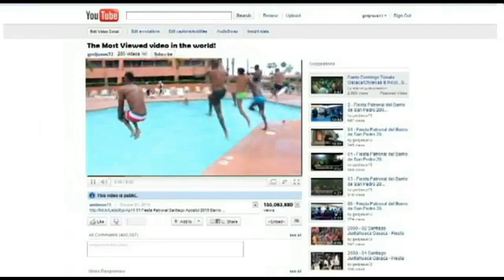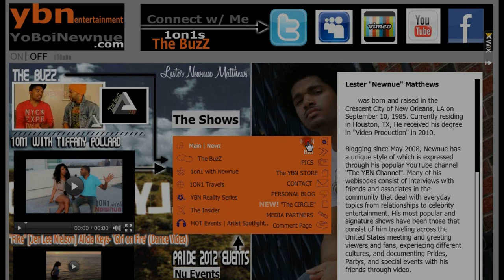1ON1 with Wesley Henderson of ACONNECTIONTV: Dating a blogger, Mona Samone & Sex appeal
1ON1 with Newnue.. talks with Wesley Henderson about dating life, blogging career and more...

Theme Song "Its The Newnue" By: Damien Crawford
"For Us" Damien Crawford